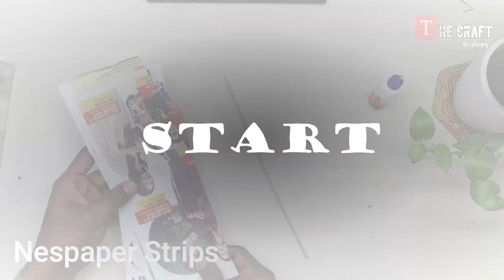DIY African-Inspired Paper Doll Garba Dance for Navratri | Newspaper craft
Experience the vibrant fusion of African-inspired paper dolls and the spirited Navratri Garba dance in our latest DIY tutorial. We'll guide you step by step in creating these unique paper dolls, bringing together the artistic influences of African doll art and the joyous celebration of Navratri. Join us to add a touch of cultural diversity to your Navratri festivities through creative paper crafting

Related quires:
How to make paper dolls for Navratri
What are some unique Navratri craft ideas
How to decorate for Navratri with handmade crafts
Step-by-step guide for creating paper dolls
DIY Navratri decorations with a cultural twist
Handmade paper dolls